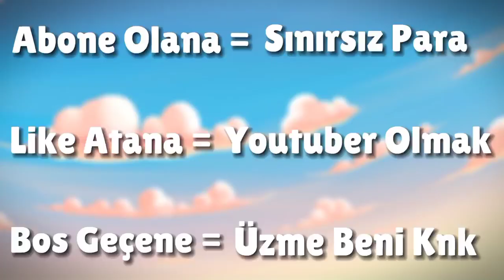Bugün Herkes Aynı Rüyayı Görecek! 😲.